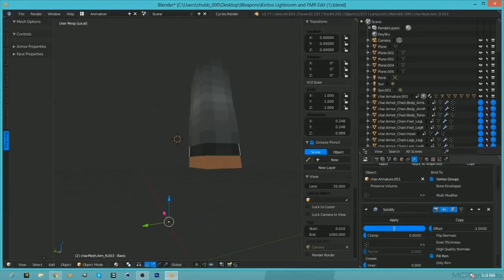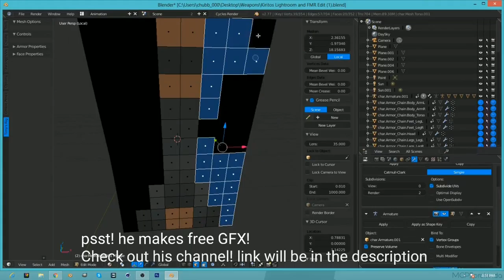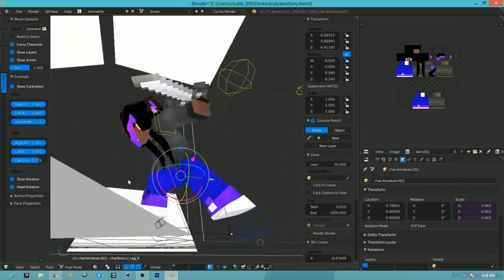(Speed Art) Render for: ShadowTheWolf Gaming (ft.McpeProKinda)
If your here say

Profile picture: Misaki Scarlet◀

Render in outro made by: MCPE pro kinda◀